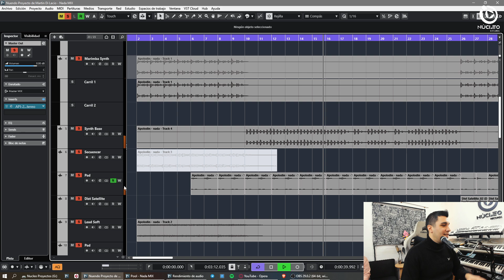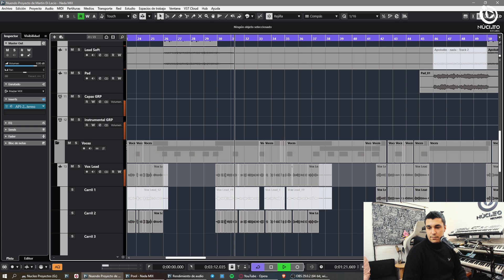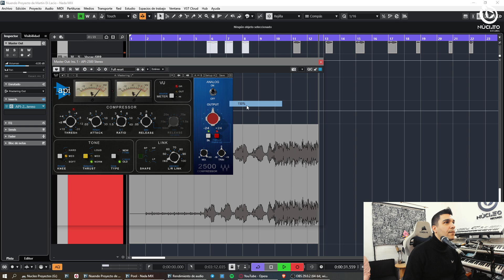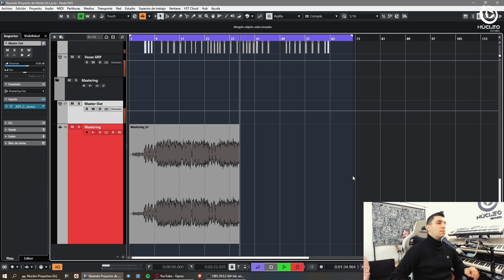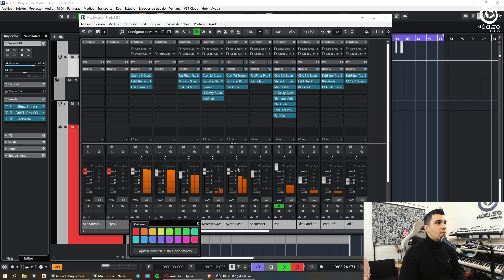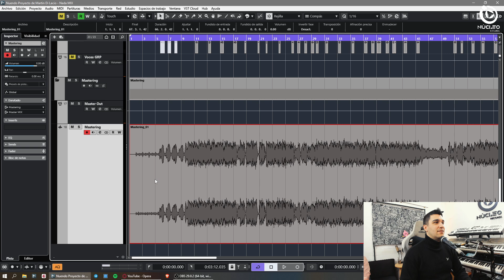MASTERING EN VIVO - N°123 - FACU - NUCLEO RECORDS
Subo videos casi todos los días sobre Producción Musical y Mastering Analógico, el trabajo y mi día a día en el estudio. Saludos desde Ramos Mejia, Argentina.